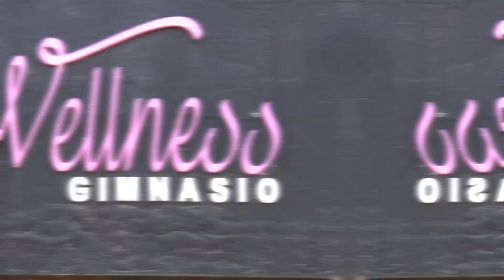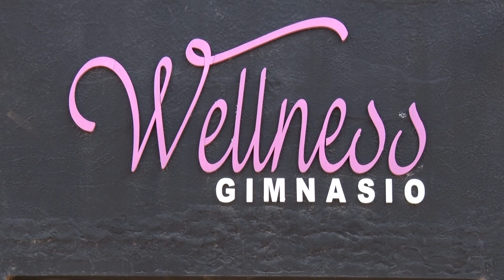Ana Luz Montoya - Wellness Gym - Entrena en casa - Parte 02